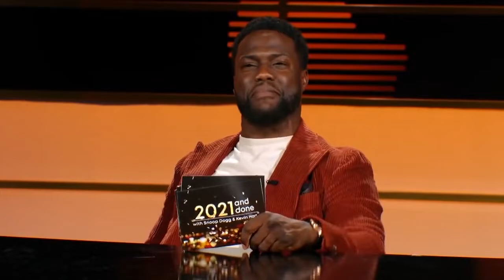best comedy with kevin hart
Kevin Hart and Snoop Dogg We already got dogs, huh

Fast and Reliable for files Click here for UploadBucks